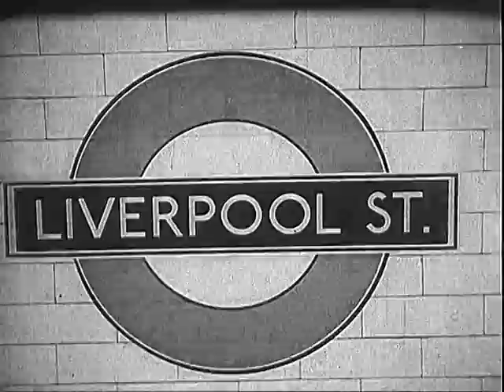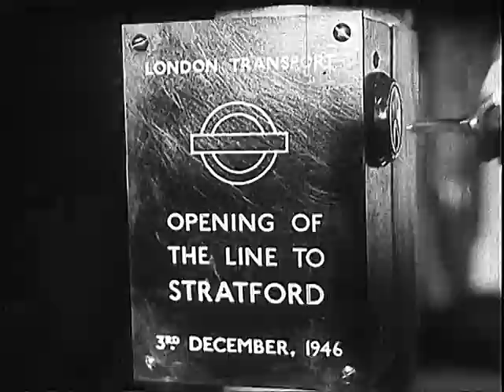GB news 682